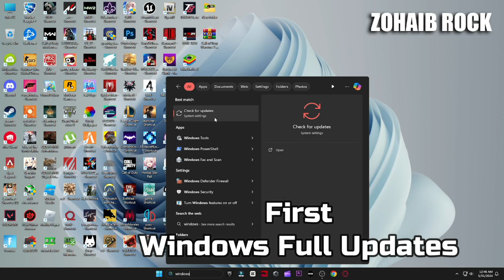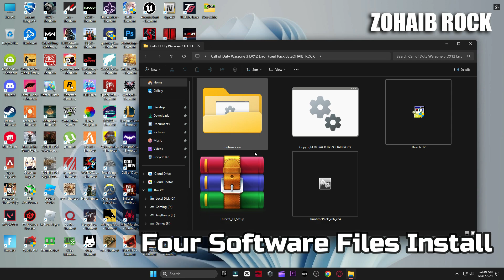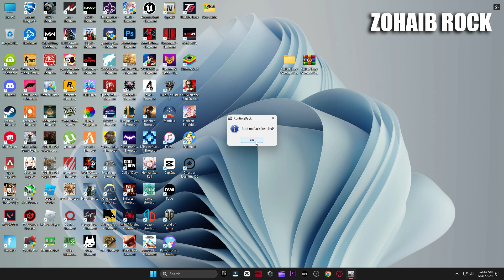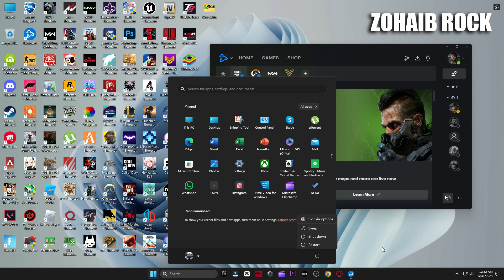Call of Duty Warzone 3 Season 5 How To Fix All graphics adapters failed to initialize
In this video i will show you call of duty warzone 3 season 5 how to fix errors & crashes and No supported adapter found,No supported DXGI adapter were found, All graphics adapters failed to initialize.

▬►𝐆𝐚𝐦𝐢𝐧𝐠 𝐏𝐂 𝐒𝐩𝐞𝐜𝐬:
CPU: Intel Core i9-10900k 3.70GHz
GPU: RTX 3070 8GB
RAM: 48 GB DDR4
Motherboard: ROC STRIX B460-F GAMING
Power Supply: GIGABYTE 80 Plus Gold 750W

▬►Secondary PC Specs:
CPU: Intel Core i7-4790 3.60GHz
GPU: AMD RX 570 4gb
RAM: 16 GB
Motherboard: ASROCK-Z87 PRO 3
Power Supply: EVGA 80 Plus Bronze 850W